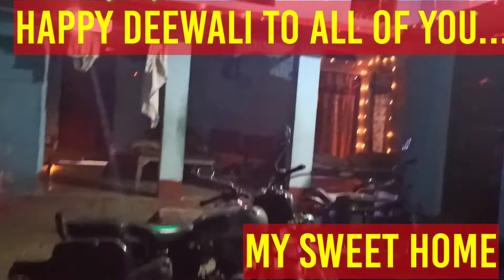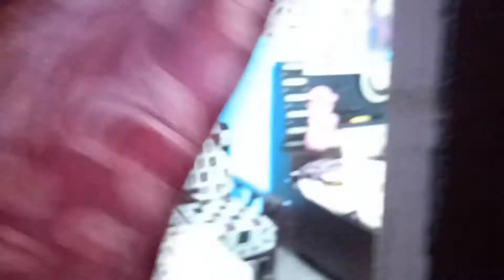Happy deewali to all of you